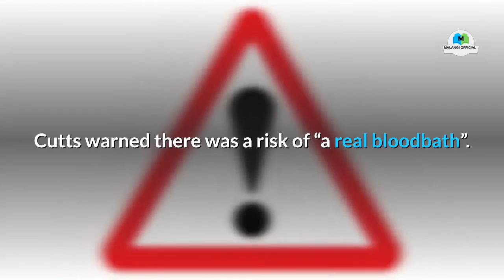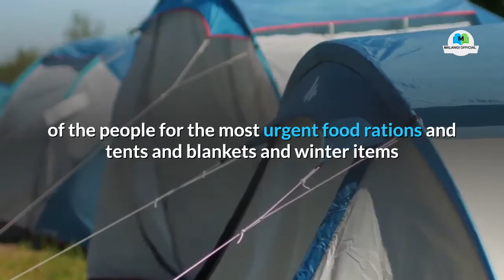Fighting in northwest Syria close to bloodbath: UN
Fighting in northwest Syria is coming “dangerously close” to encampments with around a million displaced people, risking an imminent “bloodbath,” the UN said on Monday 👉 Holy Stone HS120D FPV Drone